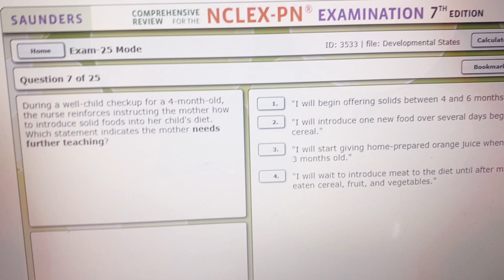Saunders NCLEX-PN Review, serious talk| LPN Edition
I pray that this moment will pass, that we will be able to get back on our feet as Americans. Know that God’s plan is the right plan. He is the head of our lives. Look to him and not to media. I love u all and I will see u in my next video. Stay blessed and prayed up🙌🏽🙏🏽👌🏽❤️

Linda Anne Silvestri PhD RN and 1 more
Saunders Comprehensive Review for the NCLEX-PN (Saunders Comprehensive Review for Nclex-Pn)